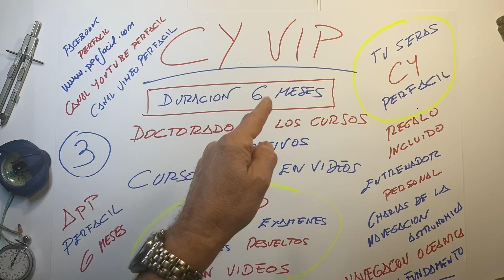EL 1 CAPITAN DE YATE VIP PERFACIL ONLINE